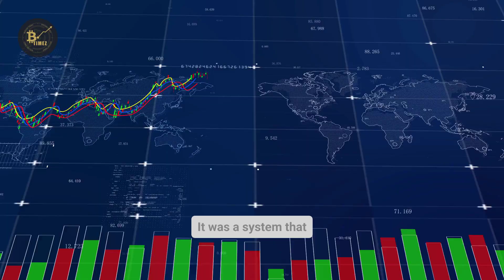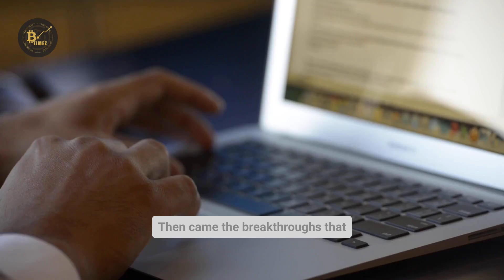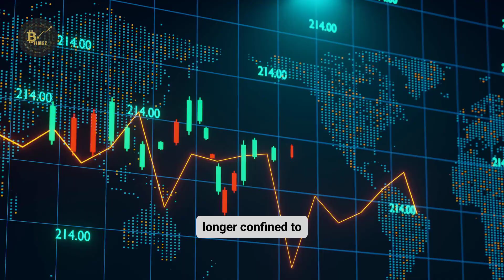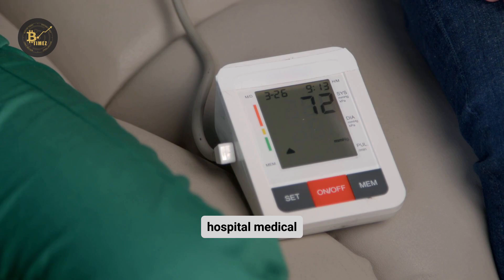China Cuts Off ASML & TSMC — The End of Western Chip Dominance?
China Just Cut Off ASML & TSMC — Is This the End of Western Chip Dominance?
The global semiconductor industry is facing a seismic shift. China’s latest move to cut off ties with ASML and TSMC could mark the turning point in the US–China tech war. From AI chips to lithography machines, this battle is about far more than technology—it’s about global power, economic dominance, and the future of innovation.

In this video, we dive deep into:

The escalating US–China AI chip war and semiconductor rivalry

China’s ban on ASML’s DUV lithography systems and TSMC collaboration

How export controls, tariffs, and sanctions are reshaping the chip supply chain

China’s domestic breakthroughs in 7nm and 5nm chip manufacturing

The potential end of Western chip dominance in AI, smartphones, and supercomputers

The geopolitical and economic stakes behind the semiconductor decoupling

Whether you follow tech, economics, or geopolitics, this story impacts you. Semiconductors power everything—from the phone in your pocket to national defense systems. The question is: who will lead the next era of chip innovation?

Please note: Economic data and policy trends are subject to change. Viewers are advised to verify information independently and use their own judgment when interpreting its implications.